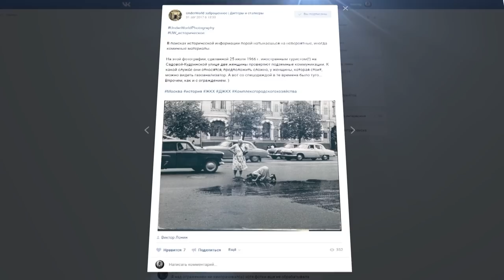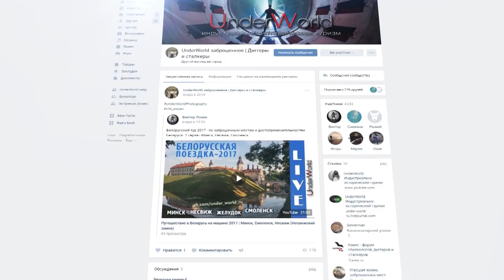Подземные реки Москвы #14 | Диггеры в коллекторе Калитниковского ручья нашли старинные артефакты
- всё о подземных реках и подземной Москве.
Диггеры UnderWorld нашли в коллекторе подземной реки Хохловки (Калитниковский ручей) старинные артефакты и раскрывают загадки истории Москвы.

DJ V.A.N.O. - Horizon of Events